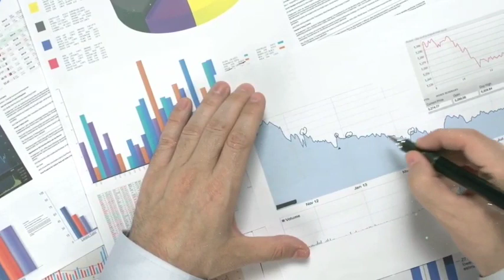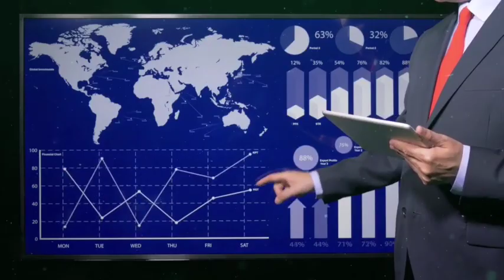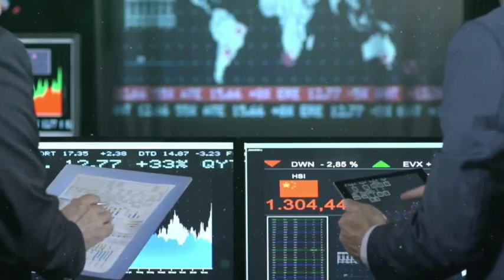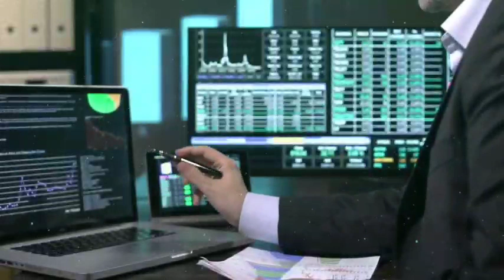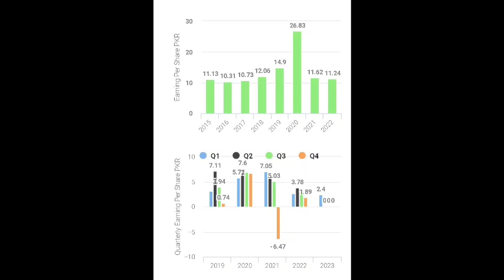2 Brilliant stocks in Pakistan stock market to buy right now | KSE 100 today market analysis